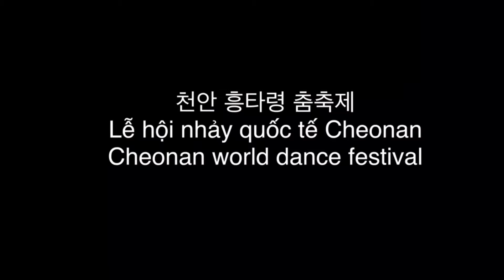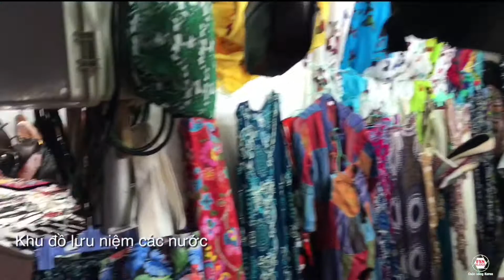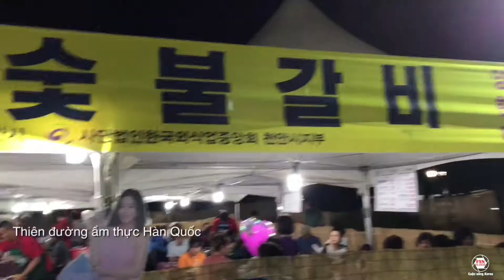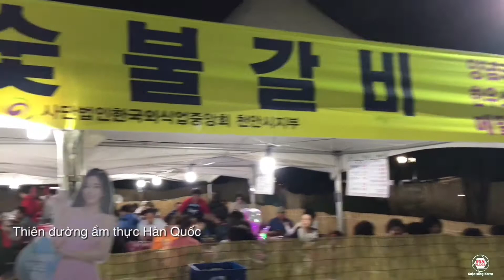Khám phá lễ hội nhảy quốc tế Cheonan/천안 흥타령 춤축제/Cheoan world dance festival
Lễ hội bao gồm nhiều nước trên thế giới thi biểu diễn các màn vũ đạo đặc sắc truyền thống đất nước ... giải thưởng giành cho đội thắng là10 ngàn USD ngoài ra trong lễ hội còn có các trò chơi, biểu diễn nghệ thuật,ẩm thực các nước,,,